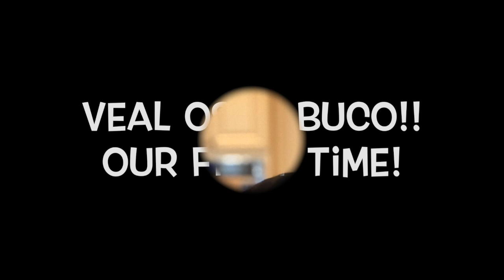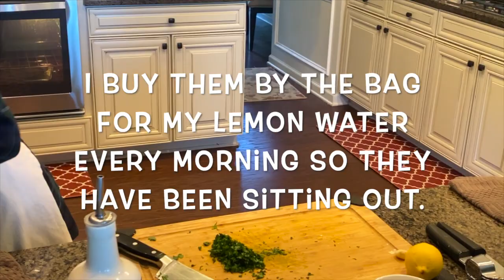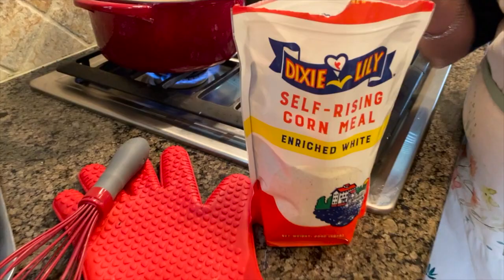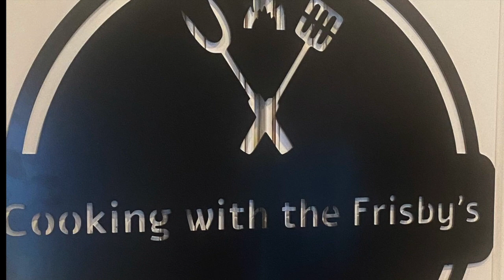Making Veal Ossu Bocu for the FIRST Time!!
This is our first time making one of my restaurant favorites!!